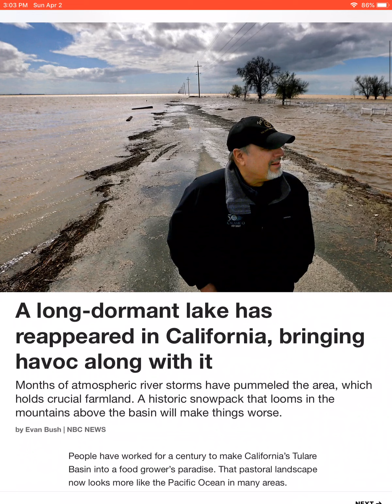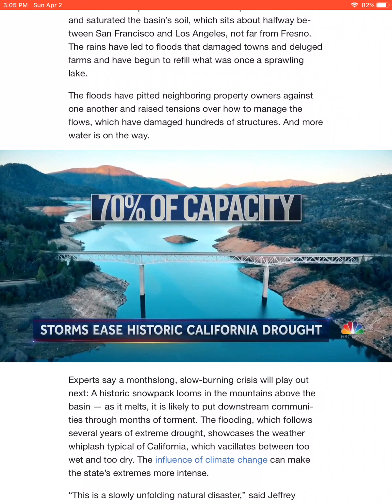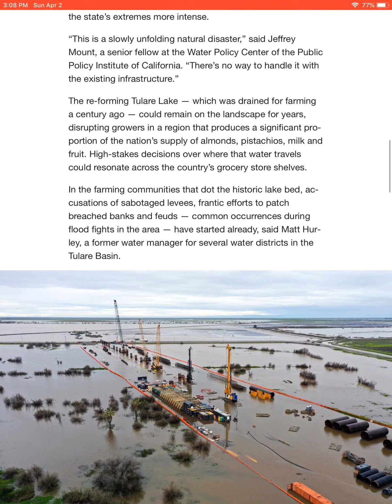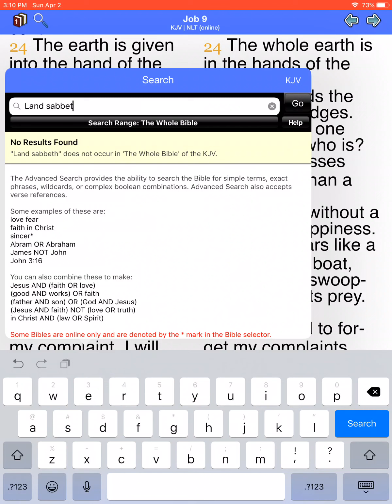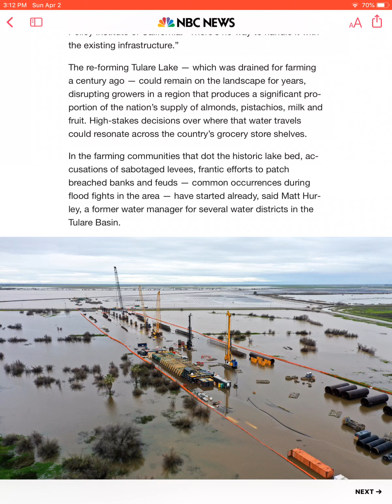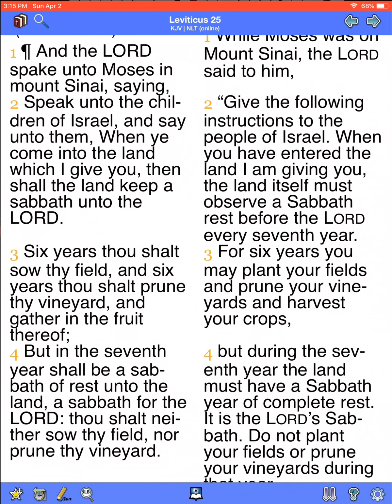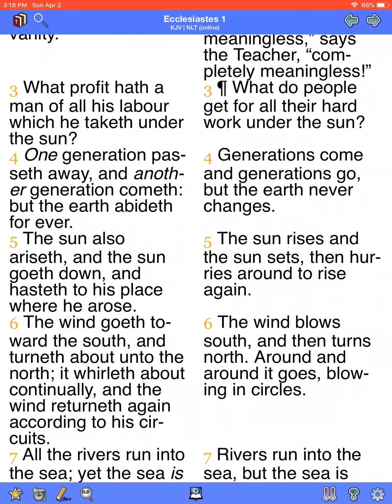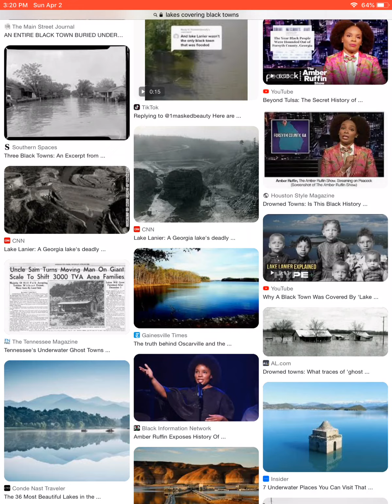A long-dormant lake has reappeared in California, bringing havoc along with it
This man is the destroyer